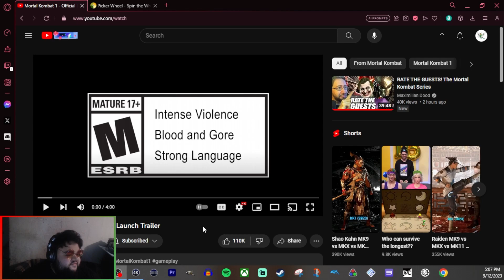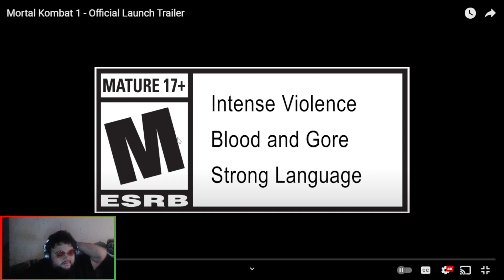So Close I Can Almost Taste It! | Mortal Kombat 1 Launch Trailer Reaction/Breakdown!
The time is nearly here ladies and gents. Right under two days till we get our hands on Mortal Kombat 1! To celebrate, NetherRealm dropped a brand new trailer for the launch. We finally get to see Shang Tsung in action and he looks crazy. The wait is almost over!
See the trailer for yourself!

Why are you so far down? The video is up there dummy?